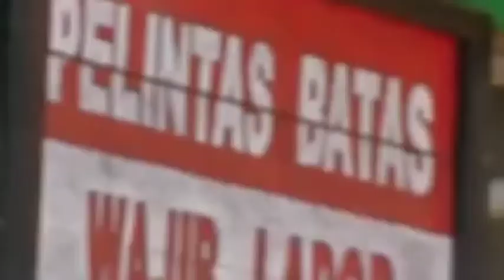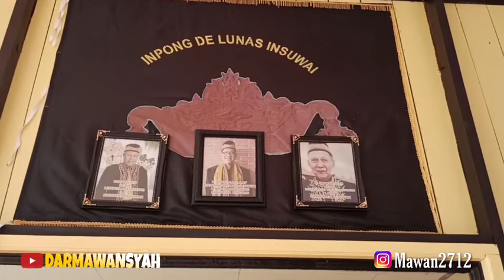RUMAH ADAT TIDUNG DI BINUSAN, SUDAH ADA PERAHU DENGAN HIASAN NAGA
Kabupaten Nunukan merupakan wilayah perbatasan antara Indonesia dan Malaysia, yang berada di Kalimantan Utara.

Walaupun berada di perbatasan, kabupaten Nunukan  juga memiliki objek wisata yang begitu indah, sehingga  mata yang memandang tidak akan ingin mau melewatkan hal itu.

FOLLOW INSTAGRAM AKU JUGA DI @Mawan2712